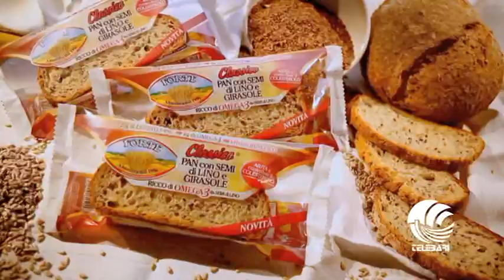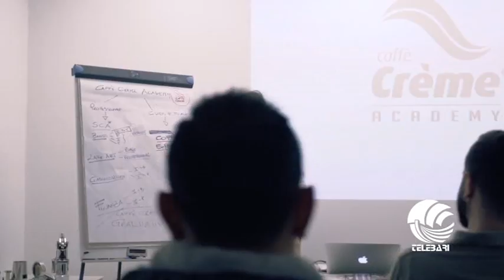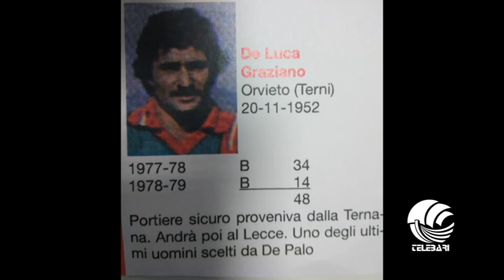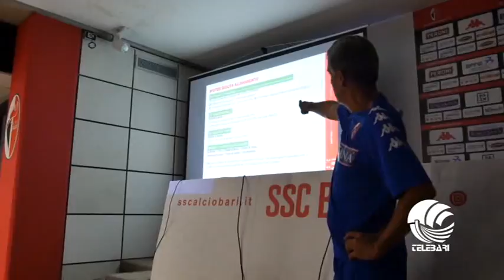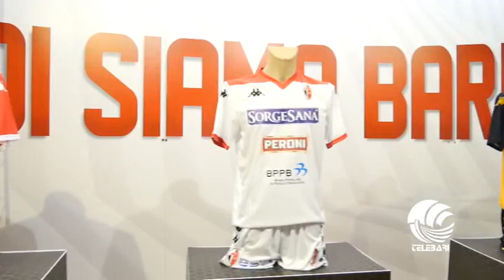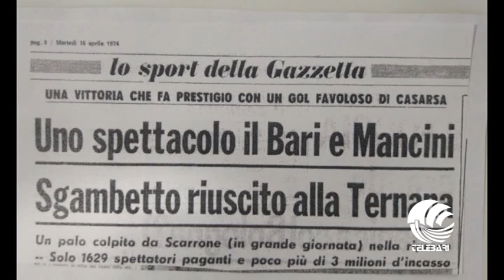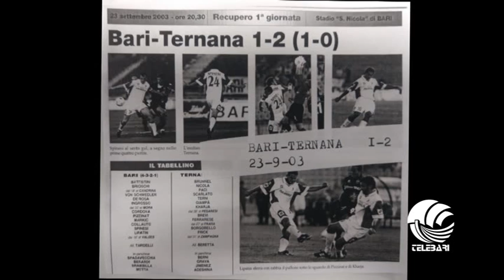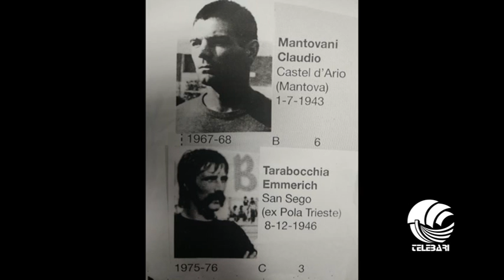TB Sport sera 11 10 19